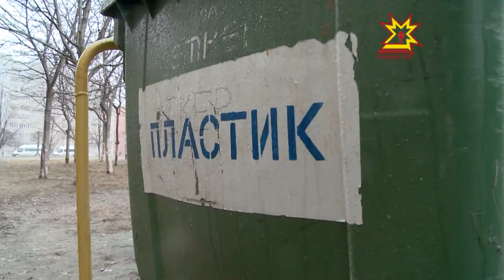Об этом подробнее. Выпуск 16.04.2015